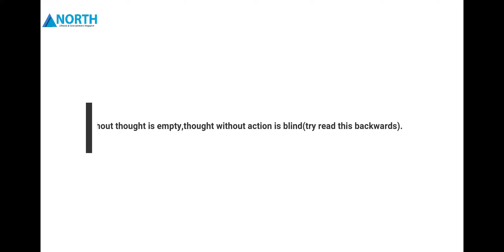North Magazine Rhythmic Radio launch invitation